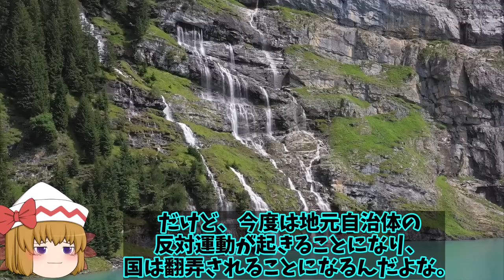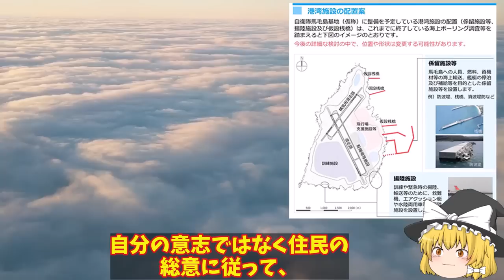【ゆっくり解説・軍事News】馬毛島防衛省が施設設計図大公開に！護衛艦いずも・かがや米空母など係留可能な大規模港湾施設へ？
引用・転載「出典：海上自衛隊ホームページ」
引用・転載「出典：航空自衛隊ホームページ」
引用・転載「出典：陸上自衛隊ホームページ」